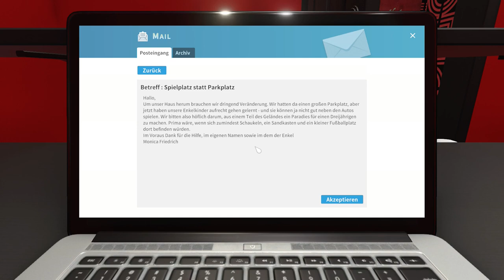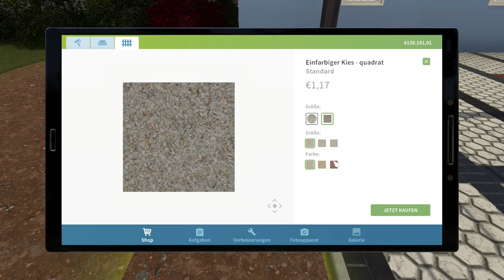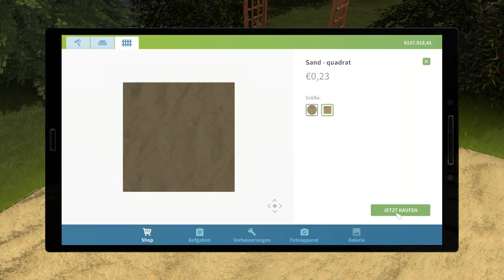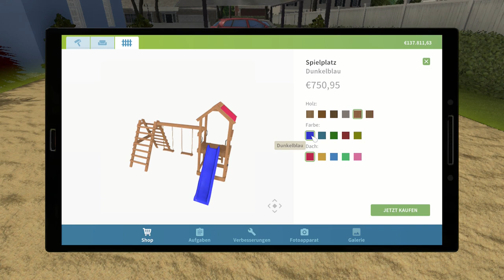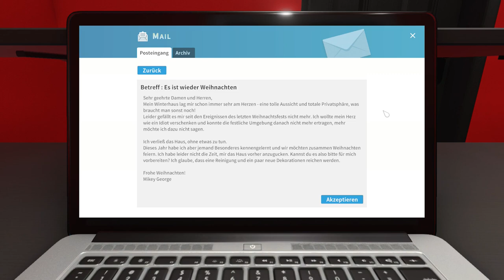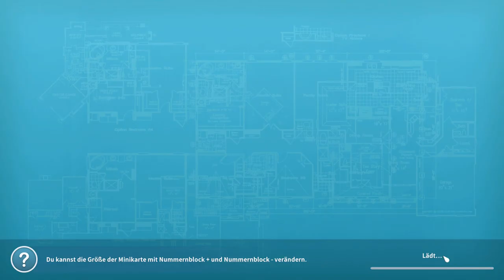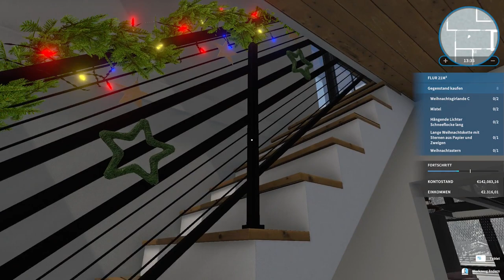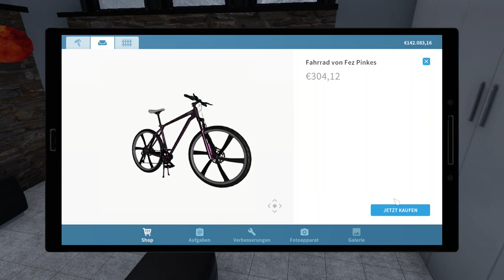House Flipper 🏠 059: Kinderspielplatz statt Parkplatz | Lets Play